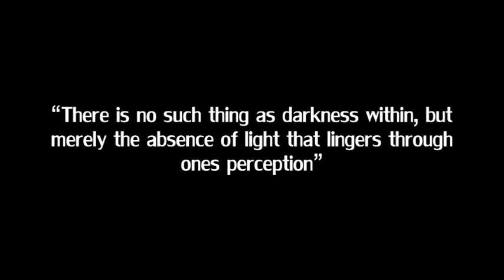CSB FINAL PROJECT - Changing Colors Short Animation